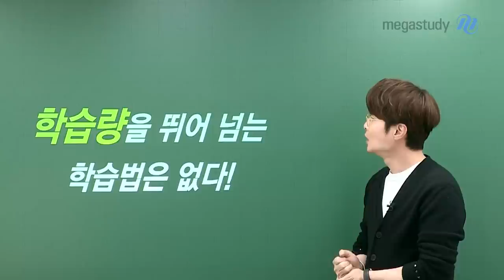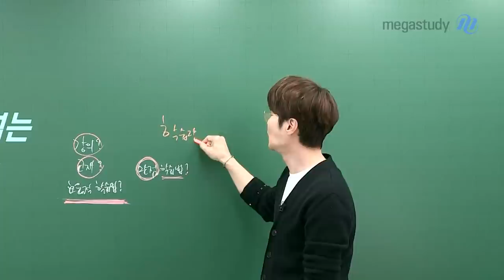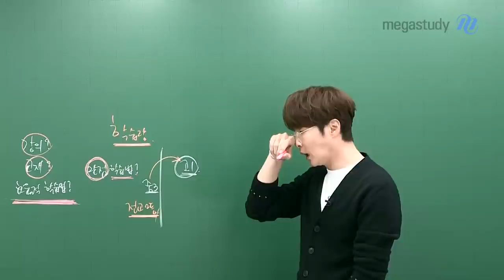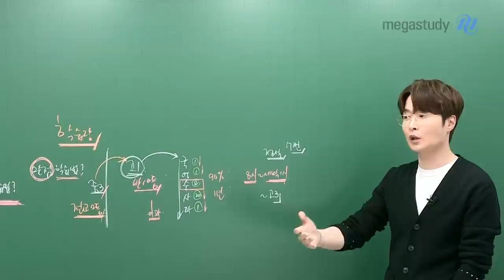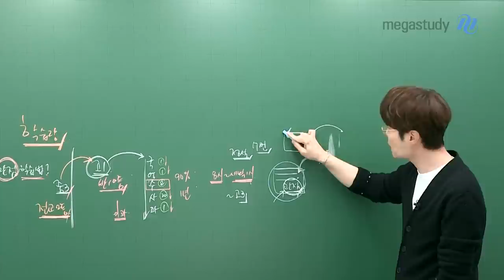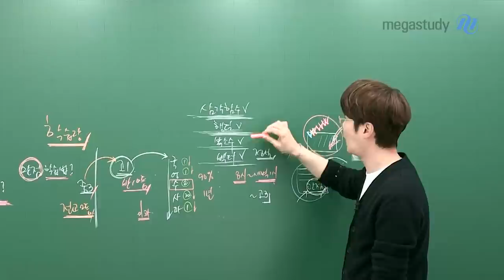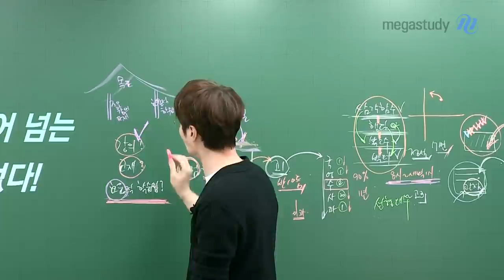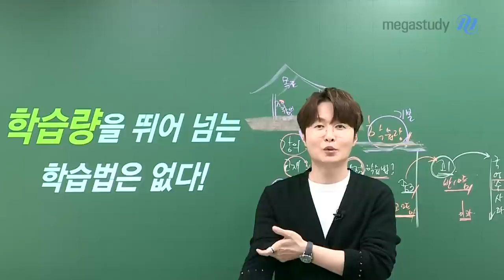[메가스터디] 물리학 배기범쌤 - 학습량을 뛰어 넘는 학습법은 없다!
눈이 오면 물리학!
눈이 오면 기범썰!

이번 주(1/12)에 또 눈이 왔네요,
눈이 오면 또 기범썰!

학습량을 뛰어 넘는 학습법은 없다!

목표를 이루기 위해 좋은 강의, 좋은 교재, 효율적인 학습법도 중요하지만
학습량이란 기본 토대 없이는 와르르 다 무너집니다.

많이 하세요.
공부를 많이 하는 것이 가장 우선되어야 합니다.

영상을 통해 꼭 확인하세요!!